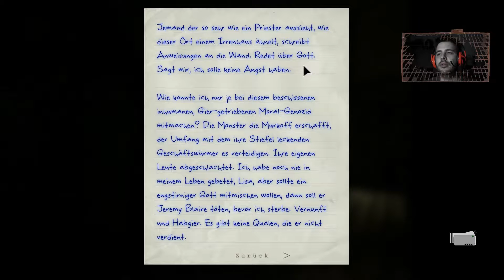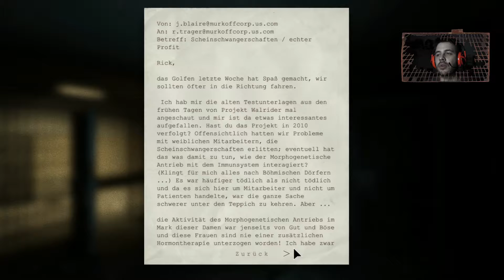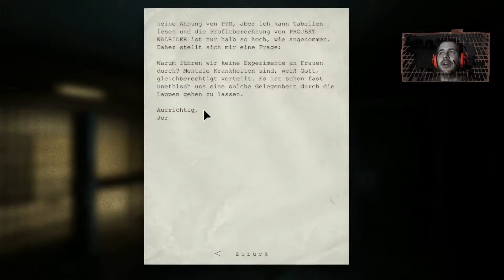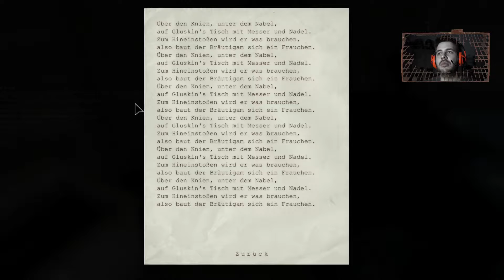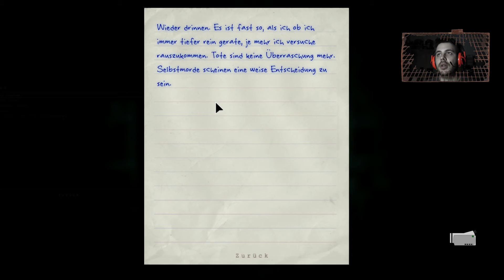Let's Play Outlast - Whistleblower DLC [Part 4] - So kurz davor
Unser Ziel, die Funkstation, ist klar: Hilfe rufen, retten lassen, abhauen. Doch wie so oft in Outlast, wird uns kurz vor der Ausführung alles weggenommen und wir landen in einer Situation, die weitaus schlimmer ist, als zuvor.